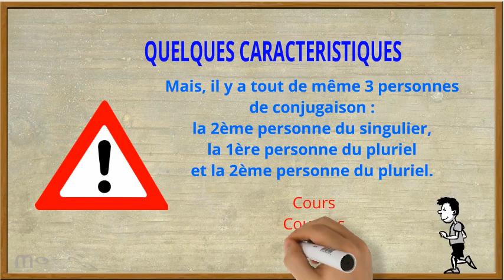C3 - L'impératif présent